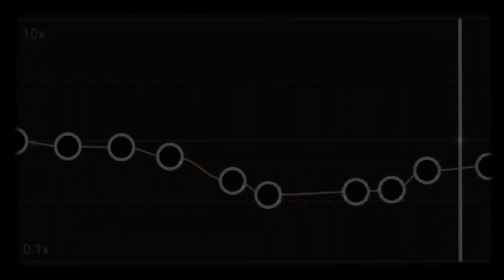X X X TENTACION: Mmm, baby I don't understand [ Edit Audio ] (opis shsh)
więc tak nagrody, wymianki i loso robię ale powoli bo mam dużo żeczy na głowie i motywacji trochę nie mam ale za niedługo będzie edit z loso i te inne więc nie martwcie się

jakieś edit audio se zrobiłam TvT